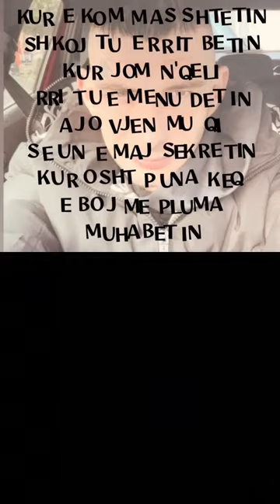30 March 2024